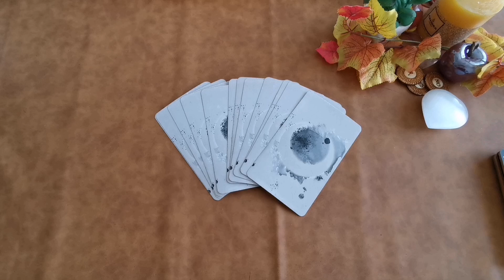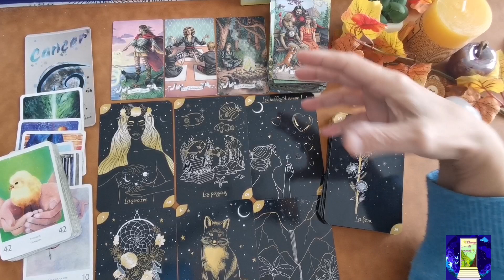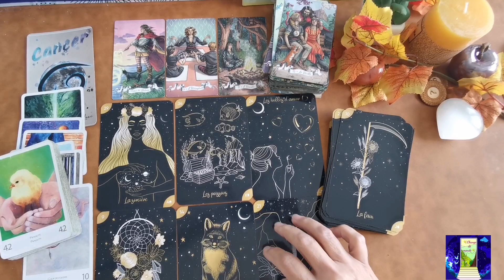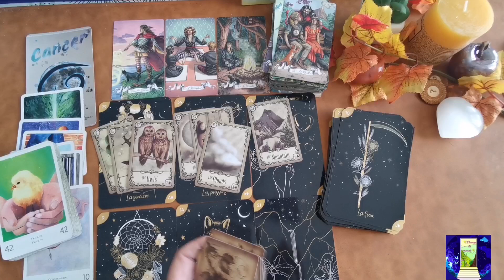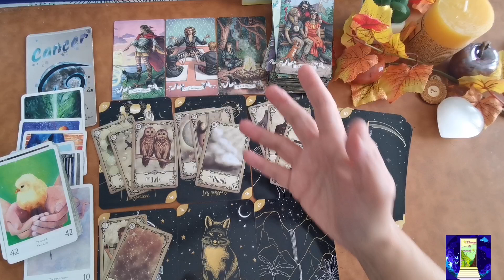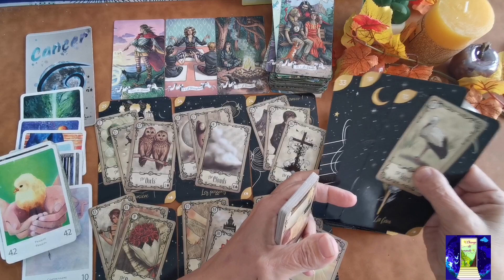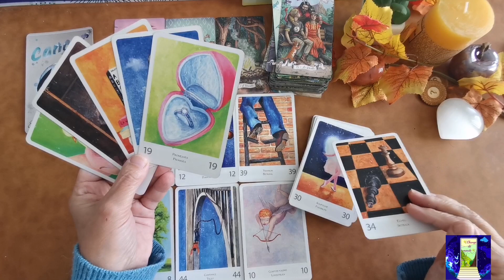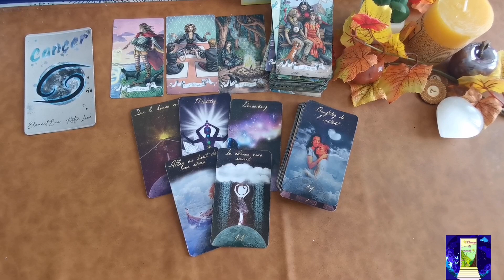♋CANCER♋ NOVEMBRE 2022 : Méditez pour trouver le bon chemin...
Jeux utilisés :
🔮 Le tarot Histoire de sorcière
🔮 The witchy Lenormand
🔮 The clock tower Lenormand
🔮 Le grand oracle de l'amour
🔮 L'oracle de la lune noire-tome 2

Début de la guidance : 02:02

Bonjour,